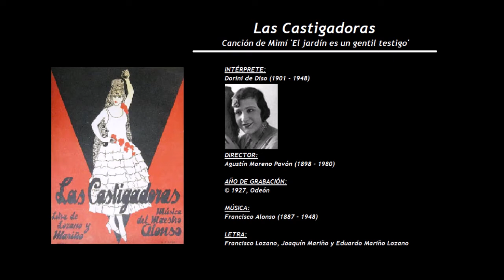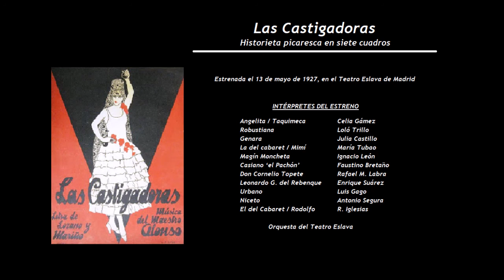Las Castigadoras - Canción de Mimí 'El jardín es un gentil testigo' (1927)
INTÉRPRETE:
Dorini de Diso (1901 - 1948)

DIRECTOR:
Agustín Moreno Pavón (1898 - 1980)

LETRA:
Francisco Lozano (¿? - 1960), Joaquín Mariño (¿? - 1930) y Eduardo Mariño Lozano